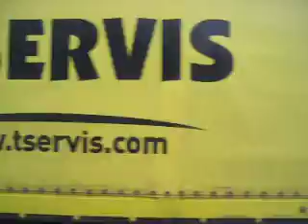Tram ride to school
Prague